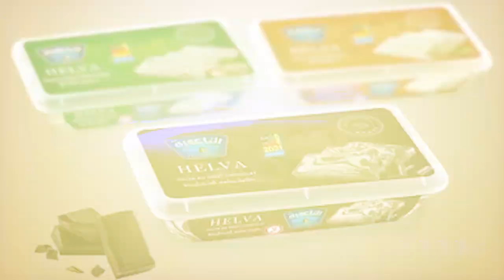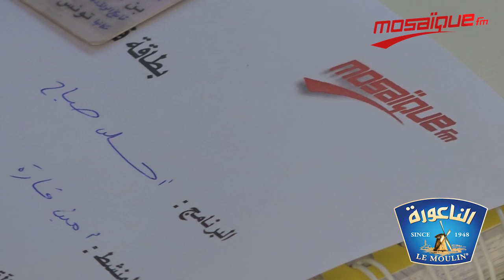الناعورة أصل الشامية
إشترك الأن على قناة اليوتوب